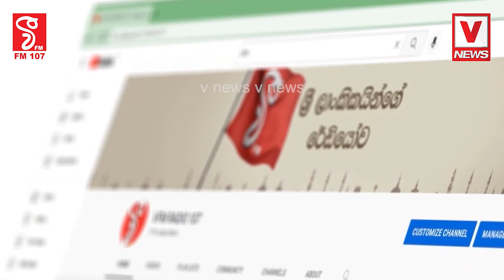බඹර ප්‍රහාරයට හේතුව මෙන්න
අනේ දරුවනේ පරිස්සමින්
ළමුන් සෙල්ලම් කර කර හිටියේ
මෙන්න ඇත්ත නැත්ත